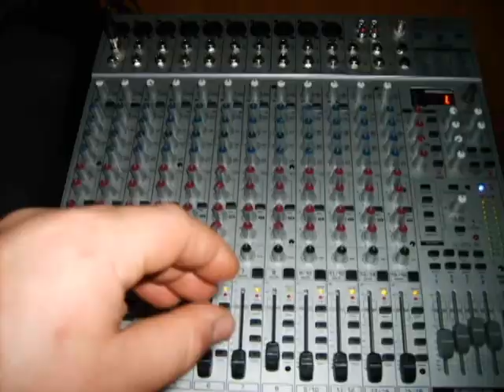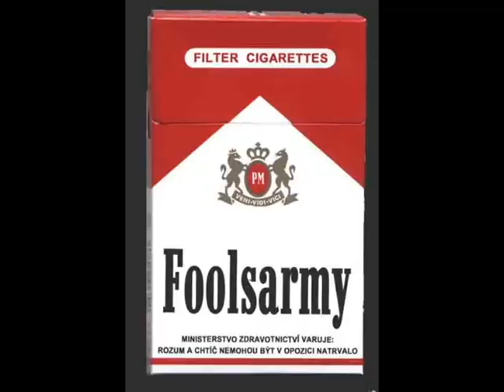Foolsarmy Music - Stranger Remix Music Video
Original Video - Not for Reuse
By Adam Keller, Elliott Ciotti and Gabe Ciotti